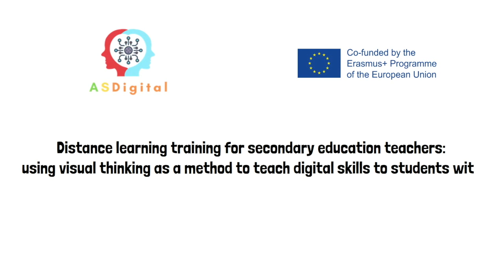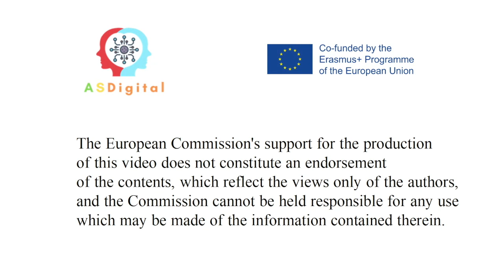Ders çalışmadan önce duş al. ASDigital projesi.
ASDigital projesi, öğretmenlerin OSB'li öğrencilere dijital ortamda ve uzaktan eğitim ve e-öğrenme ortamlarında görevlerinde yardımcı olmaları için destek araçları sağlar.
Bu video Associació Educativa i Cultural Blue Beehive tarafından proje kapsamında geliştirilmiştir: “Ortaöğretim öğretmenleri için uzaktan eğitim eğitimi: OSB'li öğrencilere dijital becerileri öğretmek için görsel düşünmeyi bir yöntem olarak kullanmak” Referans numarası: 2020-1-PT01- KA226-SCH-094961
Avrupa Komisyonu'nun bu videonun üretimine verdiği destek, yalnızca yazarların görüşlerini yansıtan içeriklerin onaylandığı anlamına gelmez ve burada yer alan bilgilerin herhangi bir şekilde kullanılmasından Komisyon sorumlu tutulamaz.